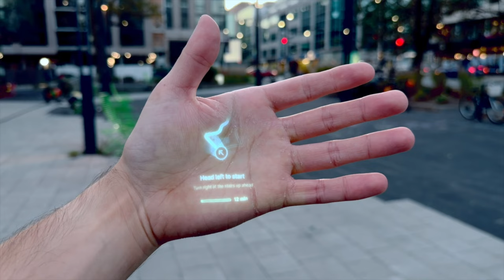Navigation on AI Devices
We think there's room for walking directions to be smarter and more tailored to your needs. Paired with a camera, navigation on AI devices could provide intelligent, context based directions generated by a tailored augmented intelligence interface.

We explore how maps on AI devices could present just the right level of guidance, powered by a contextually aware camera that sees what you see.

Created by Zane Liu and Michael Mofina.
10 October 2023